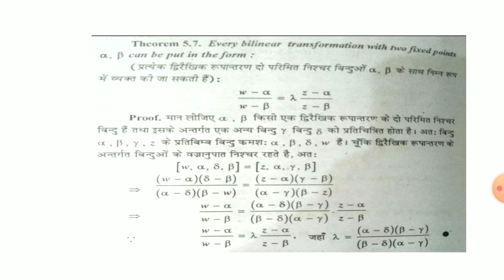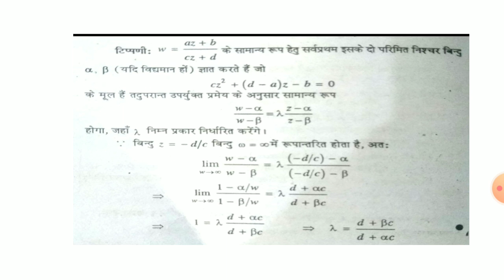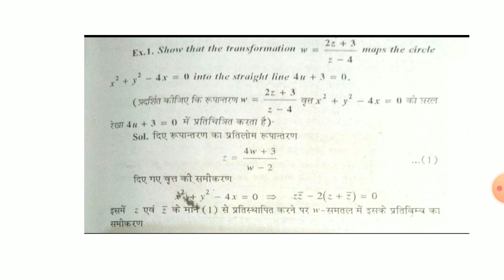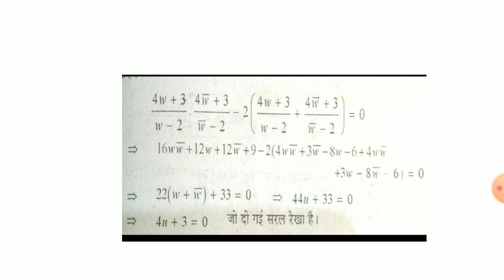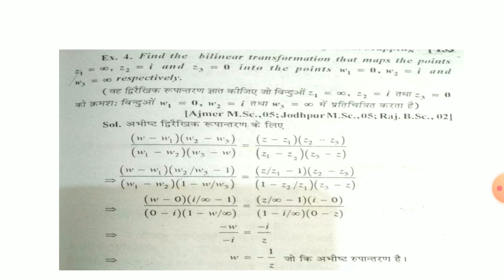B.Sc Part-lll,Math., Paper-1, Unit-5, Topic- Bilinear transformation based theorem and example.